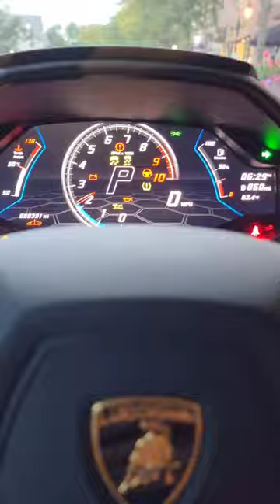Into the blue 💙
Instagram.com/un2thareal